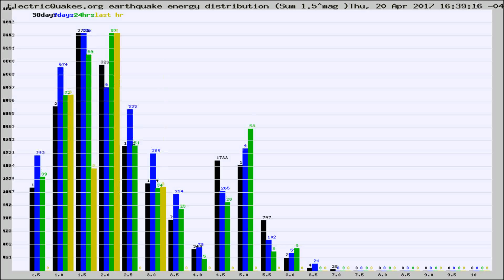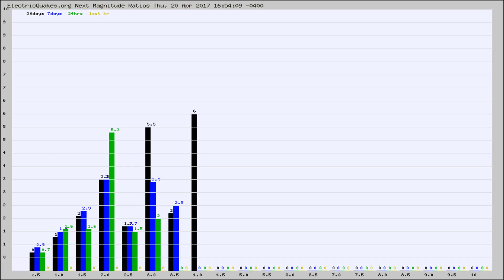Todays_Hourly_World_Earthquake_Statistics_from_ElectricQuakes.org_04-20-17+17:02:01